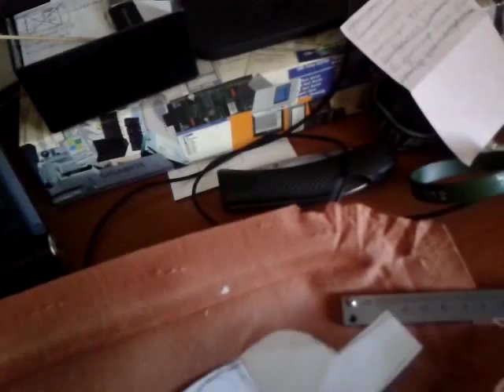чехол для штангенциркуля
сшил чехол для штангенциркуля